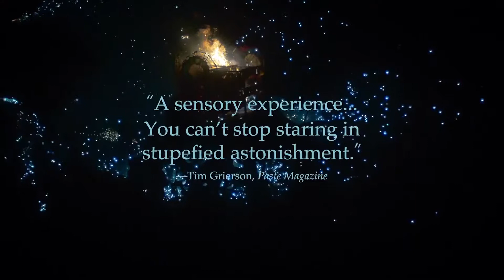AFS: Brimstone & Glory Trailer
In the small Mexican town of Tultepec there is a single industry, the manufacture of fireworks, a sometimes dangerous business. This gorgeous new doc shows us the town’s preparation for, and celebration of, its yearly pyrotechnics fest.